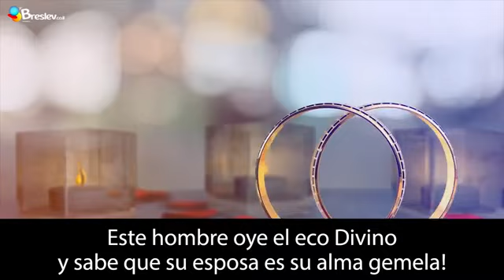matrimonio(HaShem no sé equivoca)❤️🇮🇱